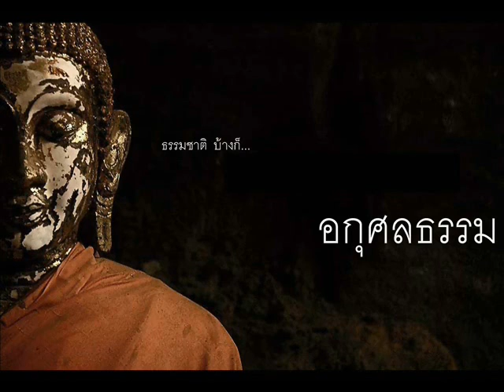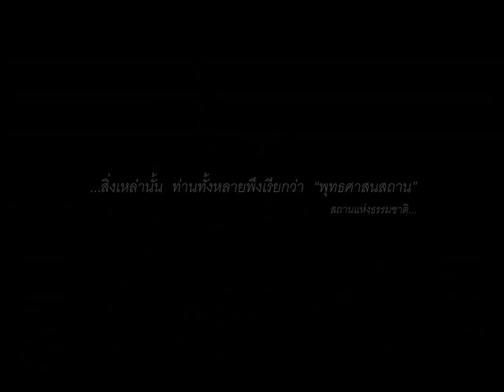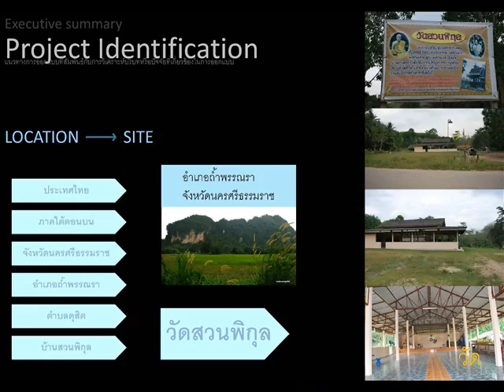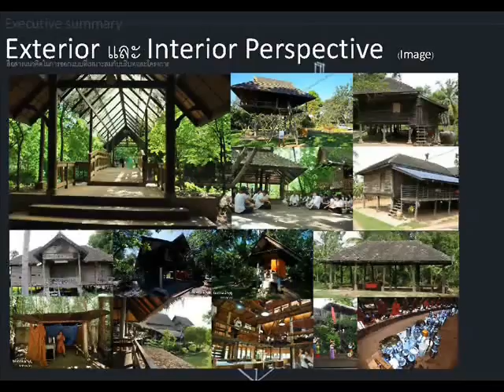Thesis Proposal_5103519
Thesis Proposal
นำหัวข้อโครงการการทำวิทยานิพนธ์ของนักศึกษา รหัส 5103519 ชื่อโครงการ "วัดสวนพิกุล"